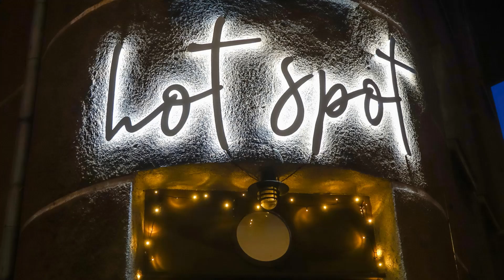Ventspils janvāra miglā 2023. Latvija